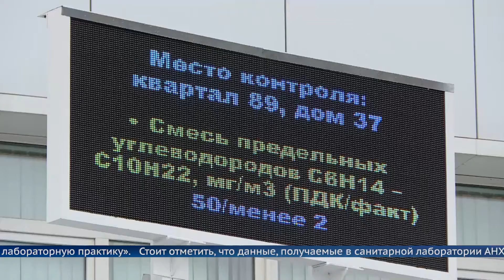АНХК совершенствует методики экологического контроля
Силами санитарной лаборатории АНХК были разработаны две новые методики определения производственных показателей воздуха. Измерения уже аккредитованы и внедрены в лабораторную практику